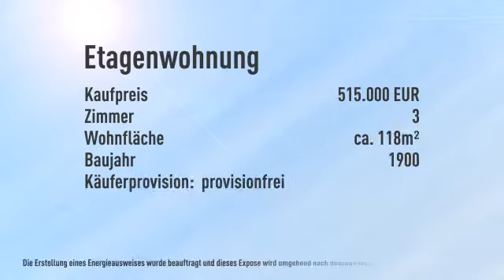Einziehen - ankommen - wohlfühlen * 3-Zimmer-Loft * Raumhöhe 3,25 m * großer Westbalkon * ERST